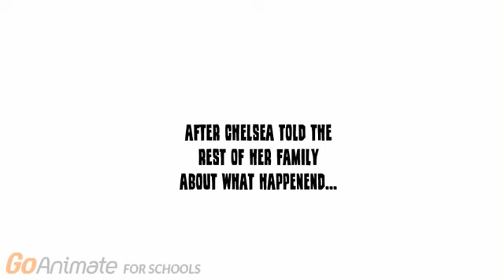Jr. poops in his nappy 10Youtube com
(Go!Animate for schools) (and many more)

Reupload for LW97 because he deleted the video.

Chelsea Sharp by MCFRSandHCDFRS10000

How to make Chelsea Sister 1 Brother GoAnimate

Jr Sharp MCFRSandHCDFRS10000

Justin MCFRSandHCDFRS10000

Chelsea Sharp MCFRSandHCDFRS10000

Brian MCFRSandHCDFRS10000

NOTE: Chelsea Sharp is still in the toliet so he is using the bathroom.

NOTE: Chelsea Sharp is still in the bathroom.

NOTE: Chelsea Sharp is still in the bathroom by MCFRSandHCDFRS10000.

NOTE: Chelsea Sharp is my favorite character by MCFRSandHCDFRS10000

Goanimate Gets Grounded GoAnimonster and Linus Weber

Title: Jr. poops in his nappy 10Youtube com

Goanimate poops in his nappy.

hahaha

Goanimate Chelsea Gets Grounded

Jr Gets Grounded Brian Grant

Chelsea Gets grounded Brian Grant

Credit to Brian Grant for this video.

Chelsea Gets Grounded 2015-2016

Chelsea Gets Grounded GoAnimate 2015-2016

Chelsea Gets Grounded MCFRSandHCDFRS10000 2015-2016

Goanimate Jr Gets Grounded

(THE)

(REQUESTED BY ALLVIDEOEFFECTS833 TEH OBJECT THINGY)

Chelsea Gets Grounded Pambour Agyeman Gummy Bear

GoAnimate Character Chelsea Brother MCFRSandHCDFRS10000

Jr poops in his nappy

Just reupload for all of you because the source has been deleted. So I reuploaded just for you to download it.

(REQUESTED BY BRIAN GRANT)

BRIAN GRANT JR GETS GROUNDED

BRIAN GRANT CHELSEA GETS GROUNDED

10Youtube com

Credit to adonisFUS publes for this video.

Reupload from LW97 Nils Linus Whitewater because he deleted the video.

(A.K.A LW97 Hölynpöly Trucking Convoy)

Reuploaded from LW97 Hölynpoly Trucking Convoy because he deleted the video.

Description 1: Jr poops on his nappy

Description 2. Jr. poops on his nappy

Description 3: Jr. Sharp Poops on his nappy 10Youtube com

Description 4: Jr. Sharp Poops on his nappy (CREATIVE COMMONS)

Description 5: Jr Poops on his nappy (CREATIVE COMMONS)

Description 6: (REQUESTED BY MCFRSANDHCDFRS10000) Jr. Poops on His Nappy

Description 7: Jr. poops on his nappy and gets grounded

Credit to Roblox and ML animation for this video.

Because Roblox and ML animation use the screen recorder.

Jr. had to use to use the bathroom, but Justin said no because he was still grounded and still wearing nappies forever, and his sister Chelsea was still in the bathroom and he is taking a dump after she ate at McDonalds last night. Jr walks upstairs while chelsea was still using it.

(and) (&) (/)

(and) (&) (/)

Jr. poops on his nappy

Jr. Sharp Poops on his nappy 10Youtube com

(Jr. Philip Sharp) (Chelsea Sharp)

Also known as Jr. Sharp and his sister Chelsea Sharp.

Chelsea was using the bathroom because he was pooping in the bathroom because Jr. heard about farting sound.

Jr. Sharp Poops on his nappy (CREATIVE COMMONS)

Jr Poops on his nappy (CREATIVE COMMONS)

(REQUESTED BY MCFRSANDHCDFRS10000) Jr. Poops on His Nappy

Credit to MCFRSandHCDFRS10000 for this video.

Chelsea (Requested by MCFRSandHCDFRS10000 for this video)

Chelsea Sharp (Requested by MCFRSandHCDFRS10000)

Requested by MCFRSANDHCDFRS10000.

Justin, Jr, and Chelsea Sharp by MCFRSANDHCDFRS10000.

Jr Phillip Sharp. Credit to MCFRSandHCDFRS10000 for this video.

The characters are goanimate is Brian's 2 brothers and 1 sister.

Jr. Poops on his nappy and gets grounded

Cast:
Justin: Paul
Jr. (Brian)
Chelsea: Salli
Brian: Steven

(Also known and Jr Philip Sharp voice sounds like Brian)

(A.K.A Jr. Poops on his nappy and gets grounded)

(and) (&) (/)

Chelsea Gets Grounded MCFRSandHCDFRS10000

Vicki Gets Grounded MCFRSandHCDFRS10000

(Chelsea and Vicki)

(the)

AllVideoEffects833 teh object thingy Chelsea and Vicki

(and) (&) (/)

(and) (&) (/)

Pambour Agyeman Gummy Bear

Pambour Agyeman Grounded Videos

Peg The 20th Century Fox Fan Est. 2012 Grounded Videos